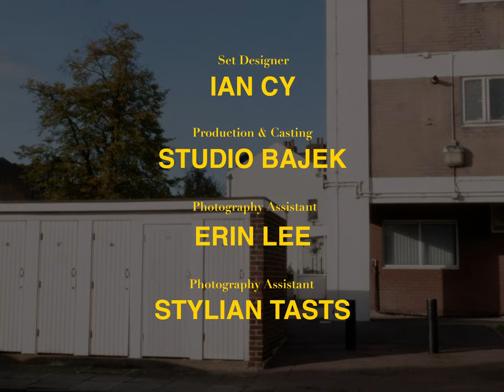"Go My Way" for Notion by George Aslanidis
"Go My Way" for Notion by George Aslanidis // November 2020

Styling: Ria Poly @riapolystyle
Cinematography & Video Editing : Riaz Gomez @riaztv
Beat : Hit me by BMTJ
Mua: Claire Dim @clairedim
Hair: Wilson Fok @EighteenManagement @wilsonhorweifok
Set Design: Ian Cy @iancy_
Production and Casting: Studio Bajek @studiobajek
Photography Assistants: Erin Lee @erinpenelopelee and Stylian Tasts @styliantasts
Styling Assistant: Losifina Litra @iosifina_lr
Set Design Assistant: Suzie Pen @susiepengeisha
Models: Becky  @beckyskirrow @estmodels
Isabelle @isabellemarieregnier @selectmodellondon
Studio: Indra Studio @indrastudios and